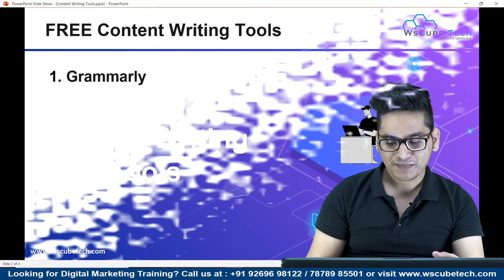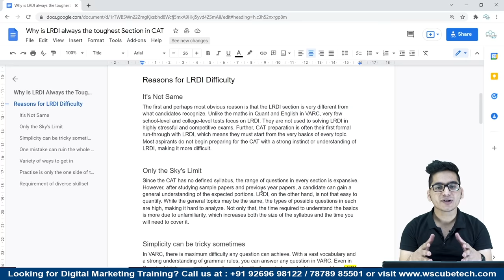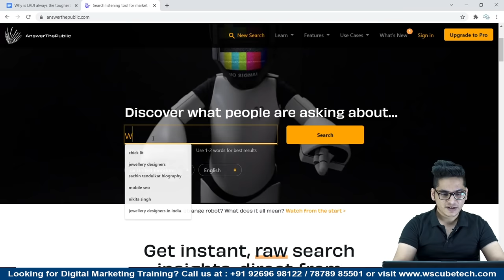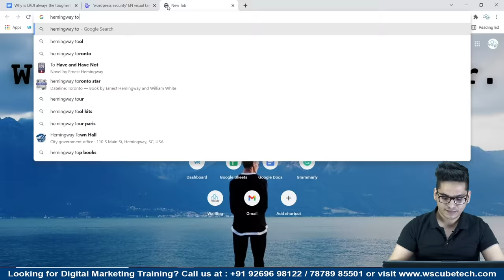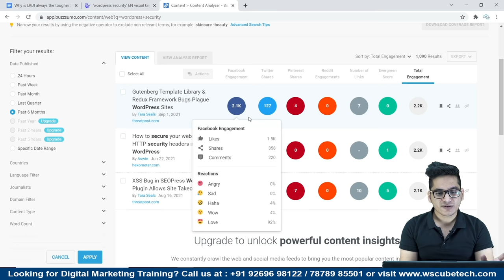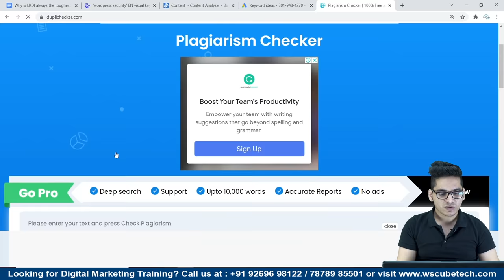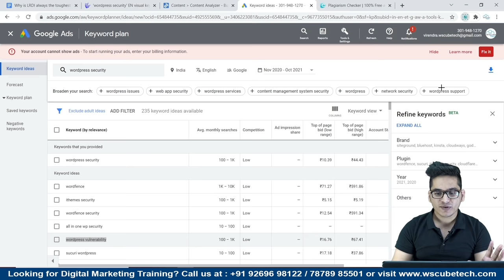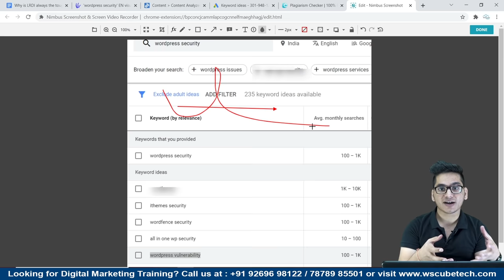12 FREE Content Writing Tools Every Writer/Blogger Must Use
In this video, learn 12 FREE Content Writing Tools Every Writer/Blogger Must Use. Find all the videos of the Content Writing Course in this playlist